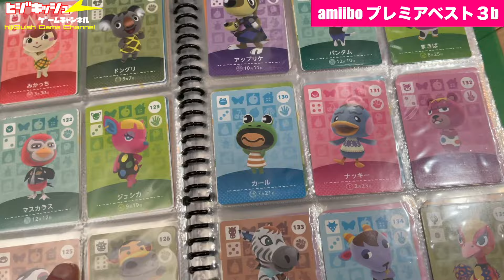【amiibo】現在レア＆プレミアアミーボは？ベスト３